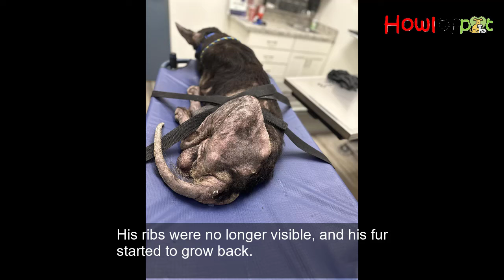A Lonely, Worn Collar Dog, Tired and Sad from a Life Wandering the Streets Without Care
One day, a kind couple spotted him while driving.
They stopped their car and slowly approached him, speaking softly to gain his trust.

They brought him food, and after a few days, Baron started to trust them.
Finally, they took him to the vet, where he got the care he desperately needed.

The couple named him Baron, meaning "warrior," because of the strength he showed surviving on his own.

In just two weeks, Baron gained ten pounds. His ribs were no longer visible, and his fur started to grow back.

He even got used to taking baths!
Baron now ate two to three meals a day and was starting to enjoy life again.

The couple was amazed at his progress.
They knew that with continued care and love, Baron would fully heal and find a forever home where he would be loved and never abandoned again.

You Love Animal Videos?